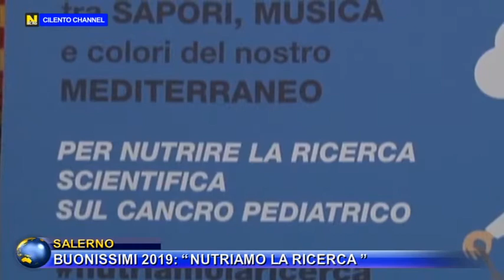SALERNO, BUONISSIMI 2019 :NUTRIAMO LA RICERCA